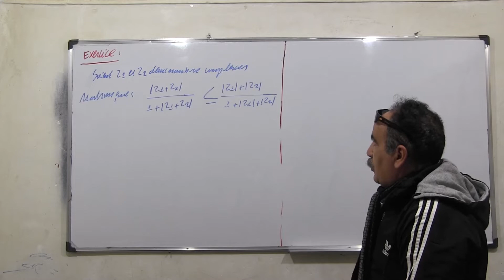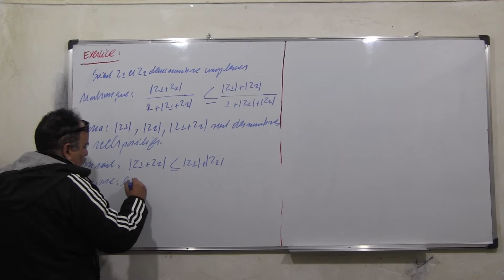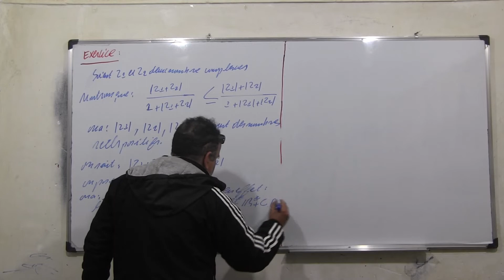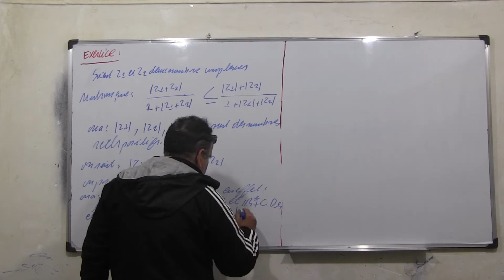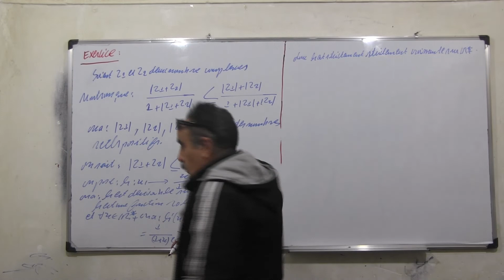Les nombres complexes: EX 46